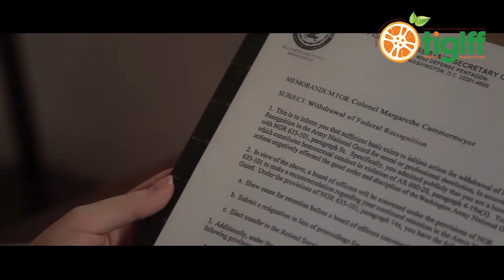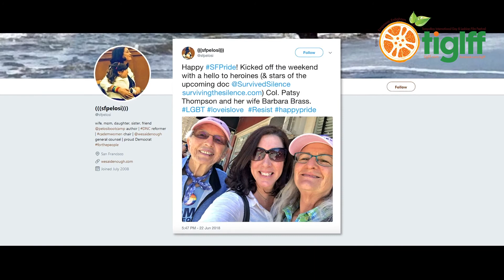SURVIVING THE SILENCE - Trailer - TIGLFF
SURVIVING THE SILENCE: The Untold Story of Two Women in Love Who Helped Change Military Policy
DIR Cindy L. Abel | 79m | USA |  2019 | Documentary

In this monumental coming-out-story, Colonel Patsy Thompson and her wife Barbara Brass reveal how they had to keep their relationship secret for years in order to preserve her military career (from speaking in code over the telephone to building secret doorways connecting their bedrooms). The greatest challenge came in 1992 when Patsy was forced to preside over the review board to discharge a lesbian war hero, Colonel Margarethe Cammermeyer. Walking an emotional tightrope, Patsy found a way to document the case that would help Margarethe become re-instated in the future via a federal court, and thus chart a course towards overturning the ban on gays and lesbians in the military.

TIGLFF31
October 2—18, 2020